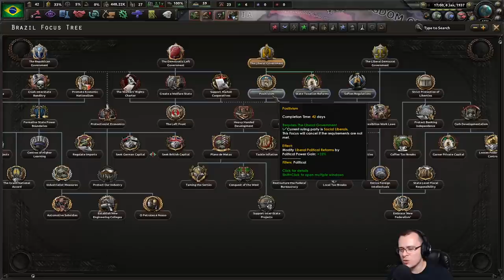GOVERNO ITALIANO CAI! HOI4 Kaiserreich Brasil #02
Kaiserreich: Legacy of the Weltkrieg , um mod de história alternativa para Hearts of Iron II , Darkest Hour: A Hearts of Iron Game e Hearts of Iron IV da Paradox Interactive que faz a pergunta: " E se a Alemanha tivesse venceu a Primeira Guerra Mundial? "